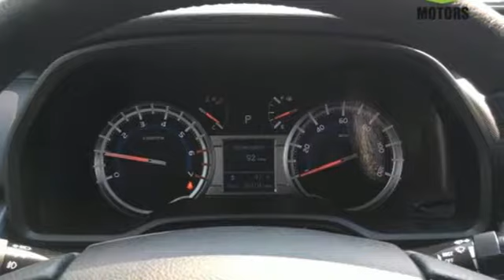2015 Toyota 4Runner Grants Pass OR Medford, OR #51200 - SOLD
Year: 2015
Make: Toyota
Model: 4Runner
Engine: 4.0L V6 SMPI DOHC
Transmission: 5-Speed Automatic with Overdrive
Color: Black
Mileage: 36098
Stock #: 51200
VIN: JTEBU5JR1F5275150
Recent Arrival! CARFAX One-Owner. Clean CARFAX. 4WD. Odometer is 7305 miles below market average! Black 2015 Toyota 4Runner 4.0L V6 SMPI DOHC 4WDbrbrbrAwards:br * 2015 KBB.com Best Resale Value AwardsbrbrRoe Motors was recently honored by being Better Business Bureau Business of the Year for the State of Oregon !!! Roe Motors has been a trusted, family owned business in the Rogue Valley for over 34 years. We are dedicated to supporting our community and providing outstanding customer service.

Address:
201 NE 7th Street